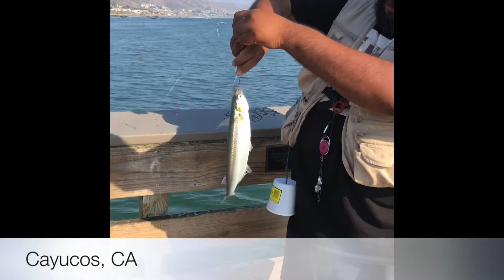Fishing with family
Dads first time catching fish. Two different trips in September 2020. Quality family time making memories. Cayucos, CA in the pier.